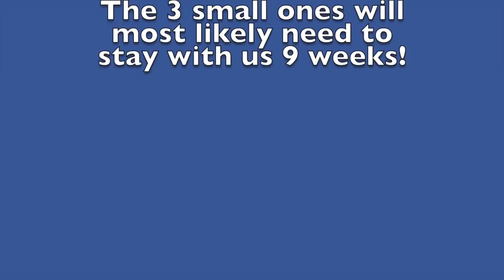Teacup, Toys & Miniature Schnauzers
Reese and Panda's pups (chocolates, Liver Parti, and Black Parti) in all three sizes, Teacup, Toy, and Miniature.  Don't miss the side by side size comparison at then end.  And the largest Black Parti male is 5 days younger than the others! visit us for more photos, video, and more information.